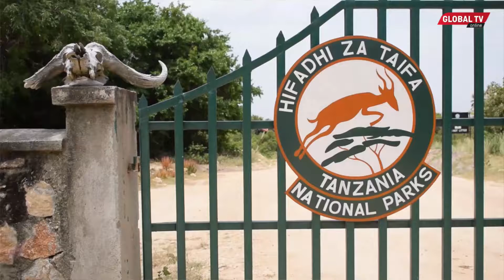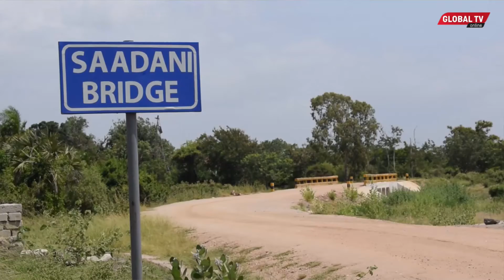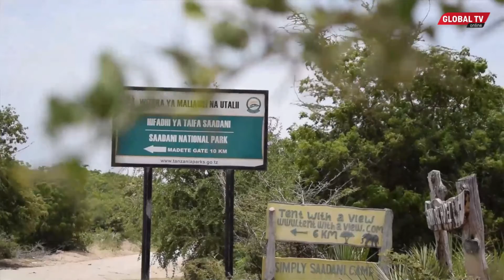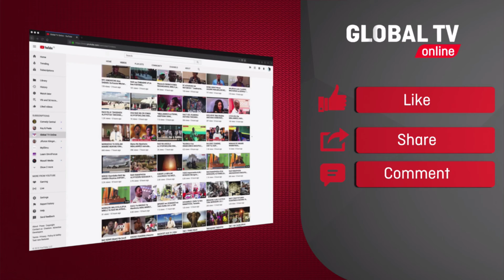MPANGO WA WATALII ZANZIBAR KUTEMBELEA HIFADHI ya TAIFA ya SAADAN WAIVA, WAZIRI SEMAI ATOA TAMKO..